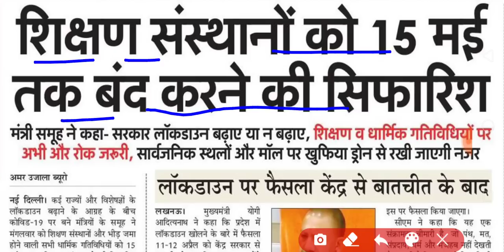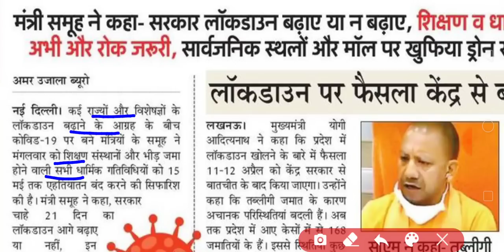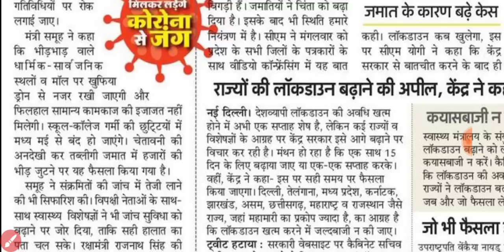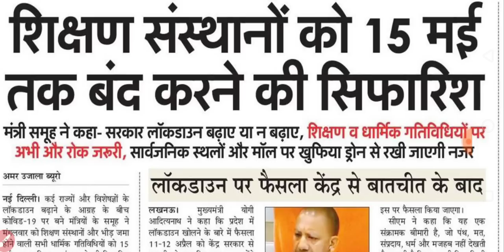UP DELED & MJPRU EXAM EXAM 2020 अब परीक्षाएं होना मुश्किल | IS ANSARI